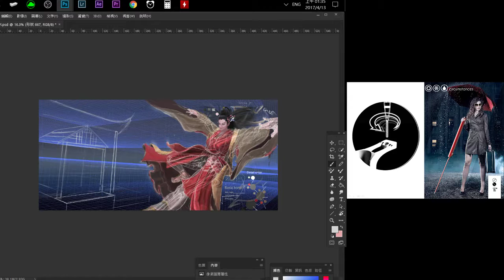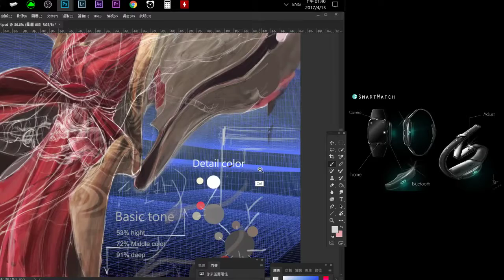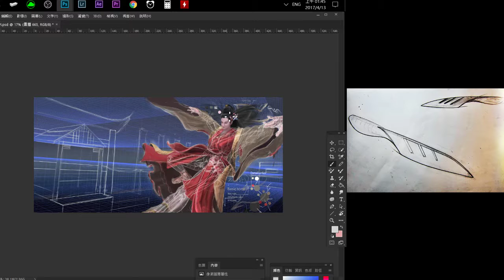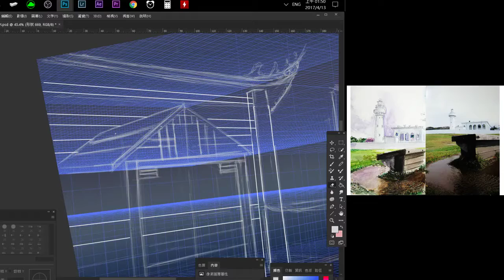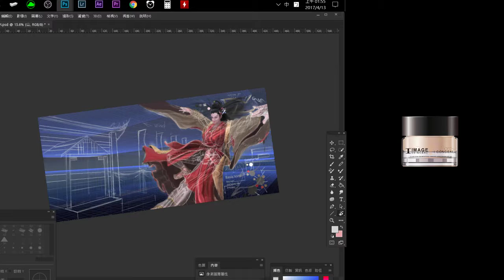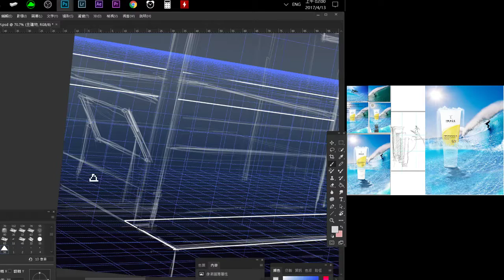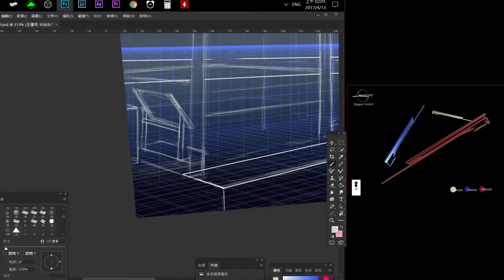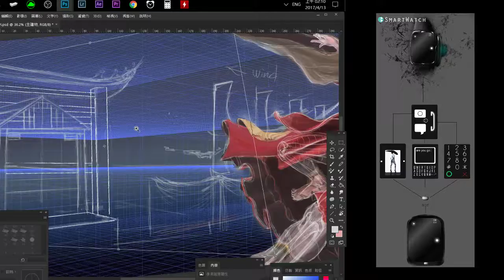135151962#Digital Painting#Photoshop#sketch#Painting#perspective#Taiwan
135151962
台灣 Taiwanese 屏東
Nice to meet u ,i love sketch and any Art.  May i add you ? friend?sincere.

你好 ,我是 蘇揚傑 Soo Yang Jie , AJsoo
因迷戀線條 , 認識設計; 因不熟悉設計 , 更著迷各領域藝術 ; 因不熟悉各類領域藝術 , 結果愛上幕後電影技術 。
是個喜歡帶者筆記本，到處畫圖和書寫靈感的人。
喜歡被書包圍的感覺，有榮幸可以與您交流。

Painting is not talent,Painting is needed is perspective,And the theory of aesthetic principles of the theory,As well as the use of gold ratio,Good at the application of these aesthetic theories.Everyone has design and art talent,Would you like to open this door(courage
)?Sincerely invite you to learn together happy painting.
繪畫不是天分,繪畫需要的是透視法,和美學形式原理的理論,以及黃金比例的運用,擅長這些美學理論應用.
每個人都有設計和藝術天分, 您願意去開啟這扇門嗎(勇氣)? 誠心的邀請您一起快樂學畫.